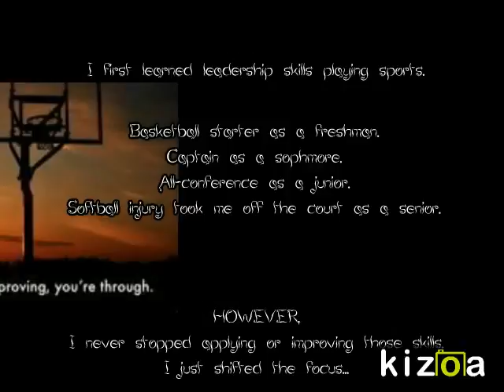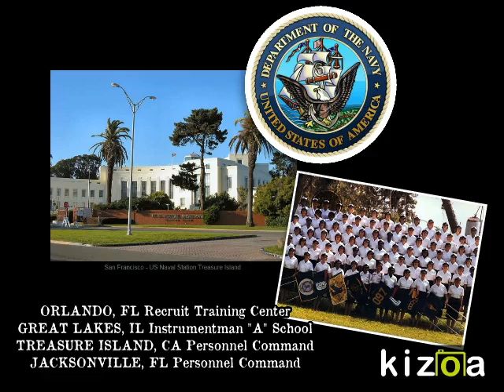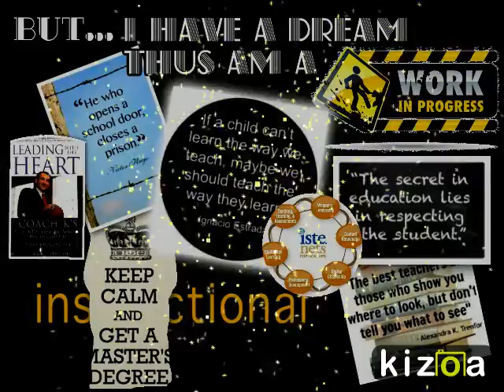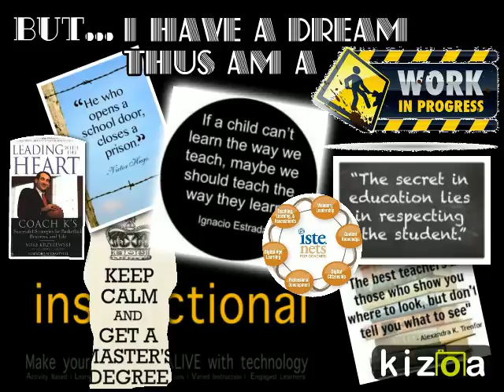Kizoa Online Movie Maker: Personal Collage